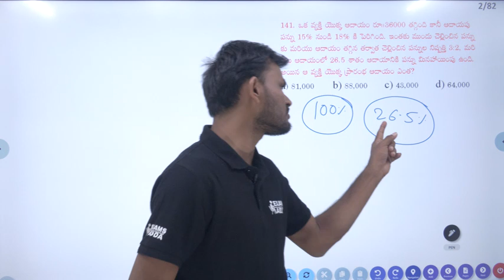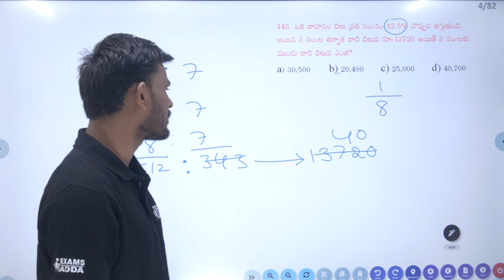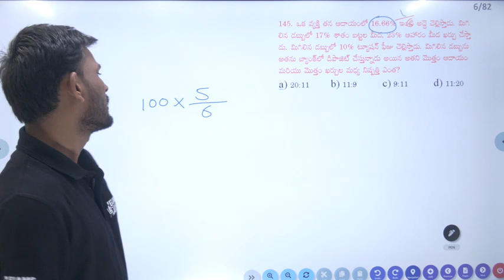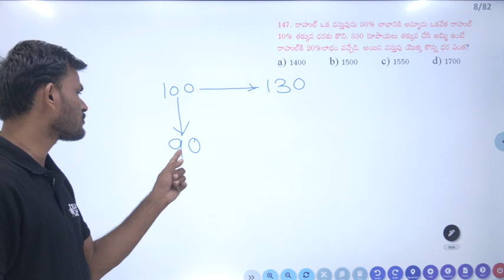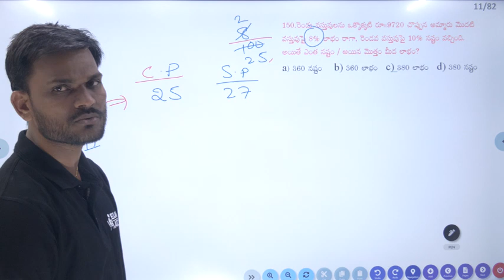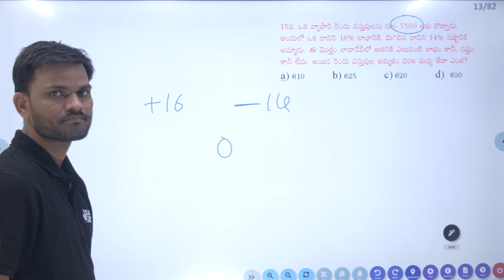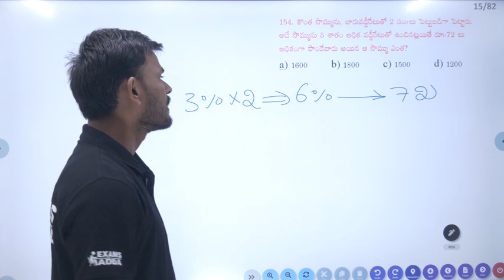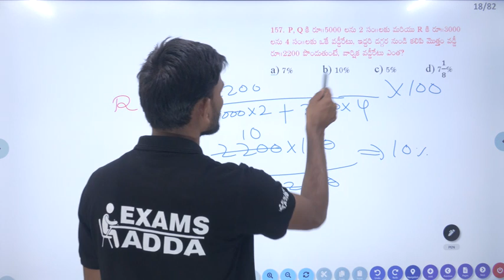Exams Adda !! Paper Explanation By Ramesh Goyal Sir.